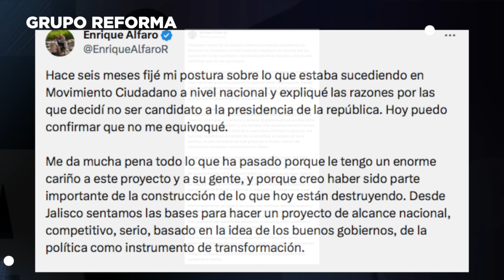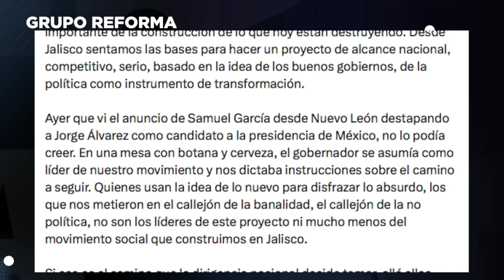MC: del registro de Álvarez a la crítica de Alfaro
En medio del registro de Jorge Álvarez Máynez como precandidato presidencial de MC, el Gobernador Enrique Alfaro lanzó una crítica por el destape.